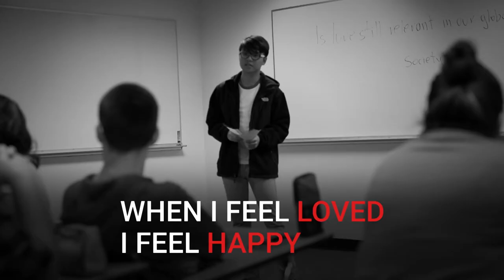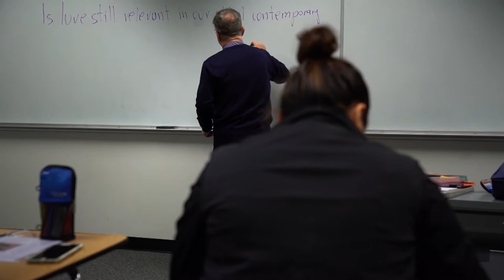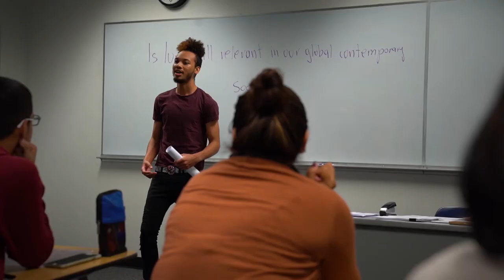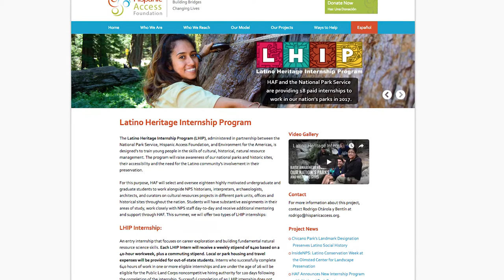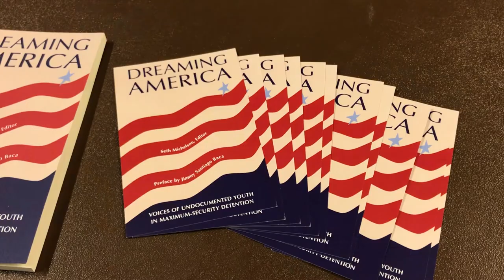Generación Latina: Empezar de nuevo, LoveUChallenge y poemas desde una carcel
En este episodio compartimos las voces de estudiantes como la de Alin Macías quien regresa a la universidad para seguir una segunda carerra.
Resaltamos el mini-documental que promueve compartir el amor a travez del proyecto viral de un profesor de sociología: LoveUChallenge. También nos enfocamos en una charla que impactó a estudiantes de Rockville cuando escucharon poemas escritos por jóvenes detenidos en un centro de máxima seguridad.
Todo esto y más en este nuevo episodio de Generación Latina.